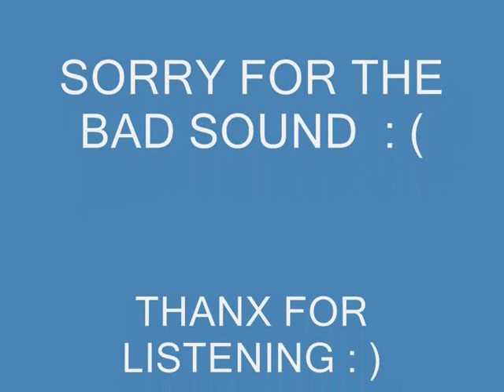dimitris jim triantafillou THE CHASE (demo)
new demo '' the chase'' of my new album (sunday school on the Greek Islands)